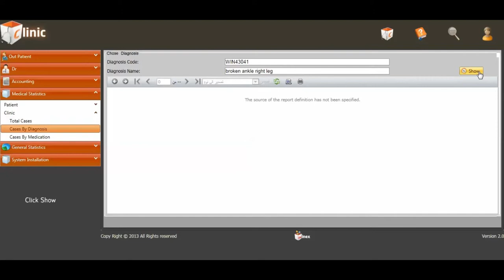Tutorial - Clinic Diagnosis History - Clinic App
This video shows you how to show All cases with certain Diagnosis in Winex clinic application